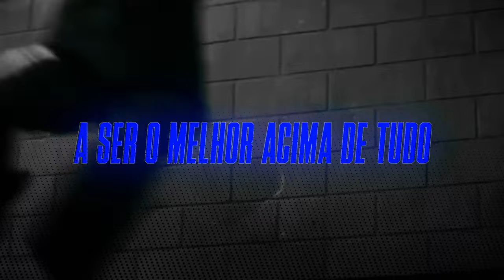Trem Bala (The Boys) - Justiça Veloz | Flash Beats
Série: The Boys

- FICHA TÉCNICA -
Letra/Voz/Mix&Master: Flash Beats (@flashbeatsoficial)
Edição: Glowd, Angelusxz e Falcão
Thumb: MS (@msdaiki)
Legendas: Iago (@iagodsc_)

- PARTES DA EDIÇÃO -
0:00 Créditos - Glowd
0:11 Introdução - Angelusxz
0:22 Verso 1 - Angelusxz
0:41 Ponte - Falcão
0:57 Refrão - Falcão
1:19 Verso 2 - Glowd
2:15 SpeedFlow - Falcão
2:49 Refrão - Falcão